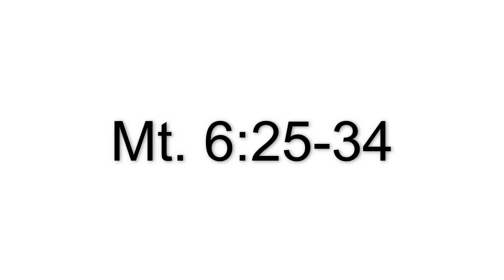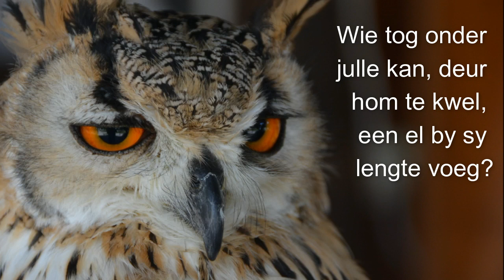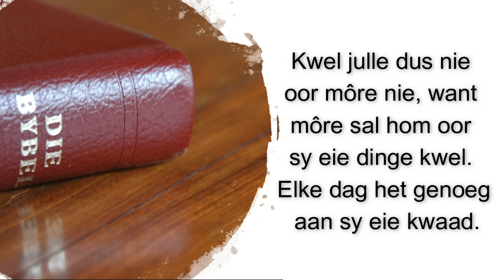Prof. Koos Adendorff se oordenking uit Mt.6.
Prof. Koos Adendorff van die AP Kerk Pretoria-Oos behartig vandag se oordenking uit Mt.6:25-34 met die tema: Moenie julle kwel oor julle lewe nie.